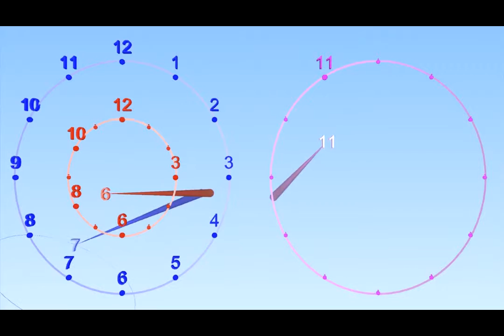Flamenco compas- Buleria - With cue to start at 11 - מקצב בולריה עם הדגשה באחד